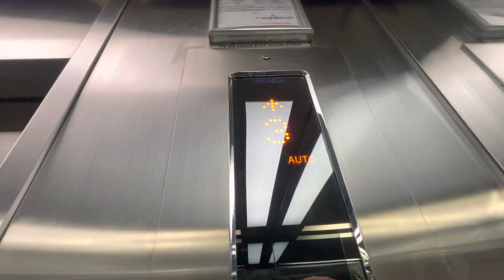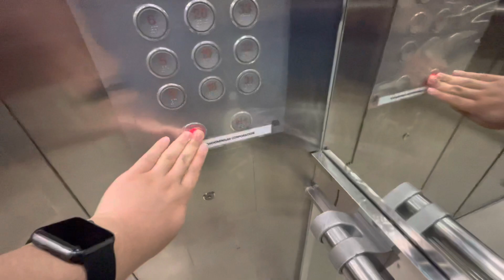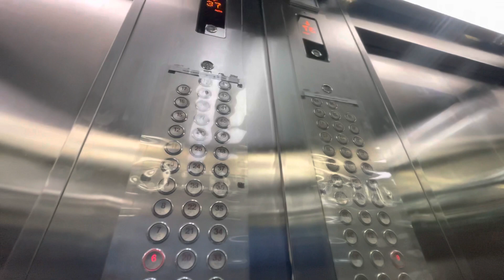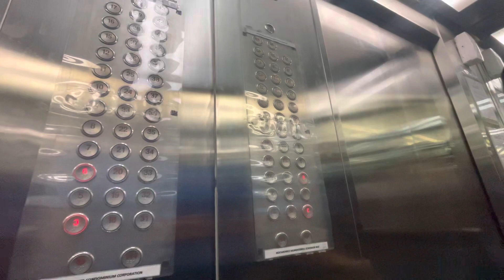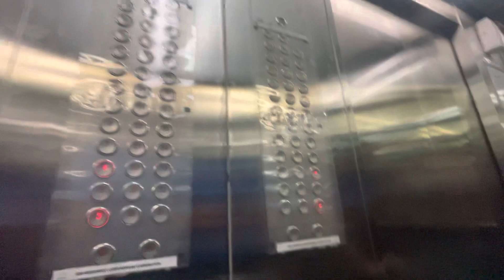More Hyundai Traction High Rise Elevators in Quezon City, Philippines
(6-24-22)

Elevator Specs:

Brand: Hyundai
Type: Traction
Capacity: 1600 kg (3,500 LBS estimated)
Fixtures: Type 41